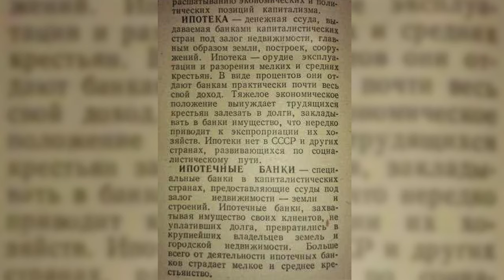Как я заплатил долг. Кредит это плохо!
Наконец-то я вернул долг банку!!! Слишком долго я ждал того дня, о котором в западных странах уже давно забыли.
Современная экономика в жопе, и не стоит доверять ей свою жизнь, в виде кредита на квартиру, расписывая его на 30 лет...

"Берешь в долг деньги чужие, а отдавать приходится свои".

✅Также смотрите:
КАПИТАЛИЗМ себя изжил | Впереди новый Мир